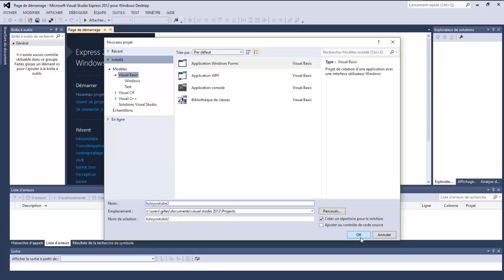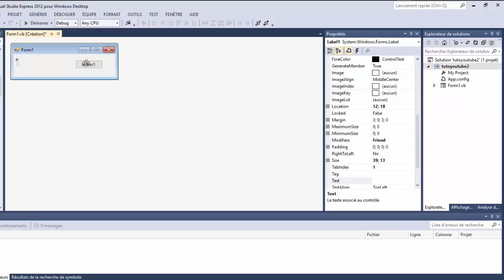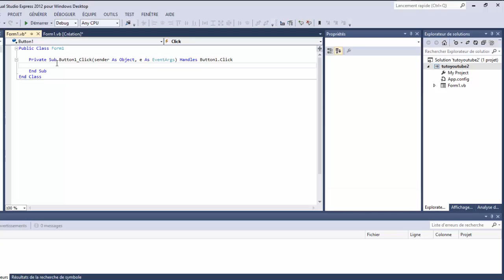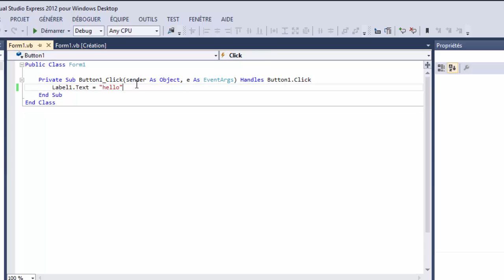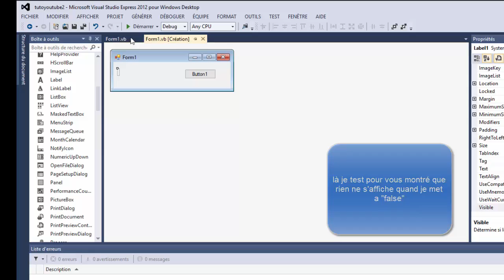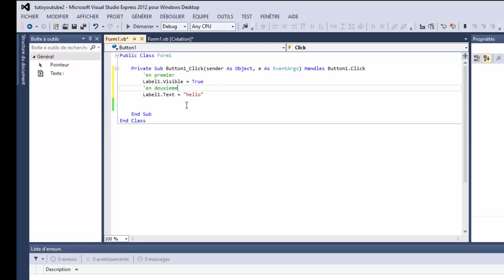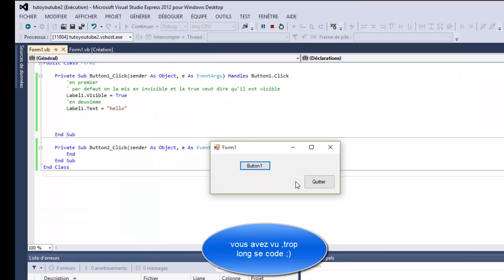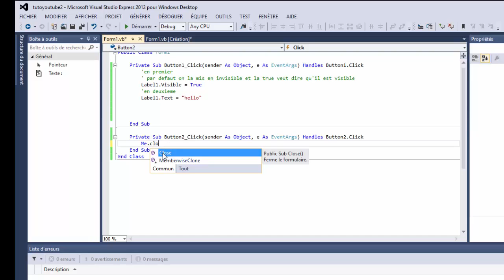comment utilisé "label" et "quitter application créant un bouton" en vb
utilisation approfondit de label et comment quitter avec bouton en vb